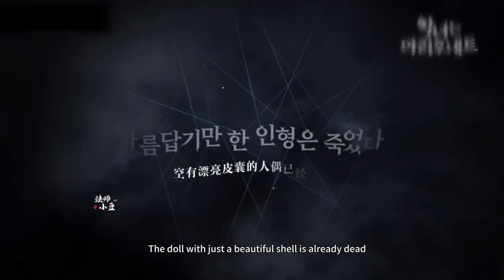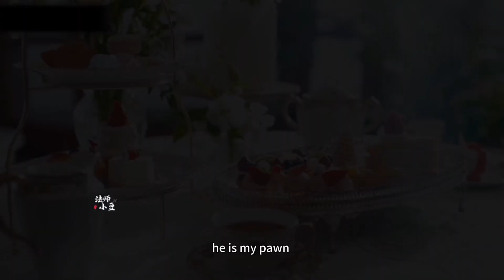BJYX YIZHAN✨ Princess Game✨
It is AI face-swapping video. Original video from Ads "The Villainess Is A Marionette"
More AI Videos: